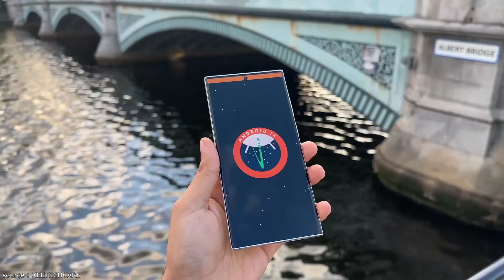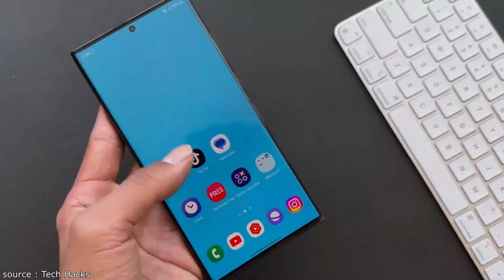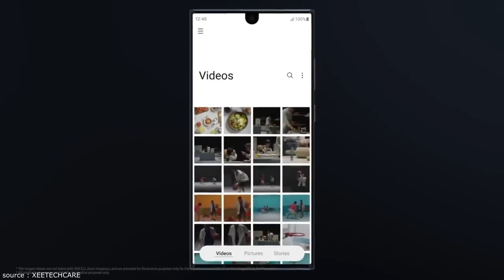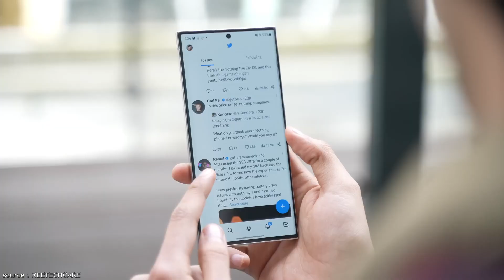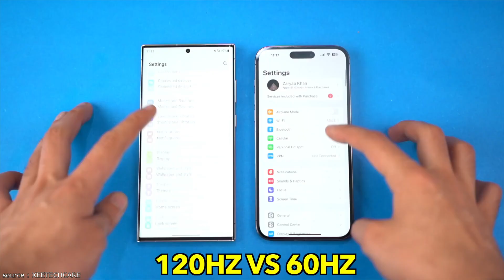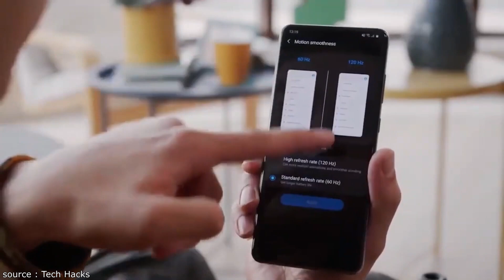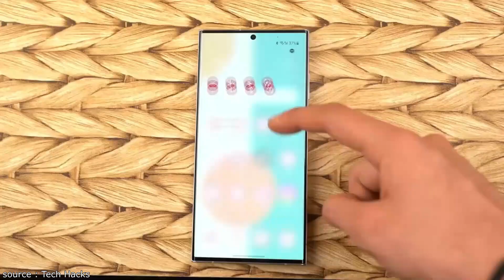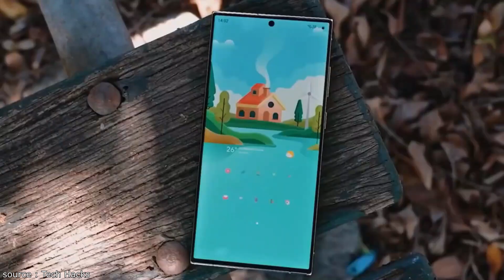LE SAMSUNG S24 et ULTRA : TOUT SAVOIR AVANT LA SORTIE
💭🚀 Découvrez en avant-première l'analyse approfondie du tout nouveau Samsung S24 et de sa version Ultra ! 📱✨

🔍 Dans cette vidéo exclusive, nous passons en revue toutes les caractéristiques, les spécifications et les fonctionnalités qui font du Samsung S24 un bijou technologique à ne pas manquer. De la qualité de l'écran à la puissance du processeur, nous vous dévoilons tout ce que vous devez savoir avant la sortie officielle.

Musique utilisée :
- summer-night-aftertune-no-copyright-music
- mihony-candy-space